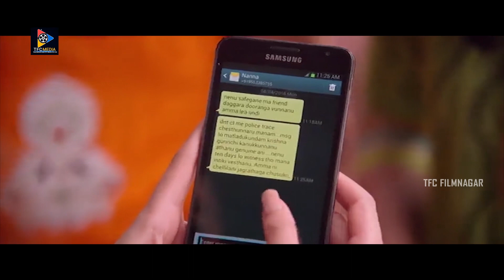Posani Krishna Murali Best Comedy Scenes || TFC Filmnagar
Posani Krishna Murali Best Comedy Scenes. Keep Follow Us For More Telugu Movie Scenes.